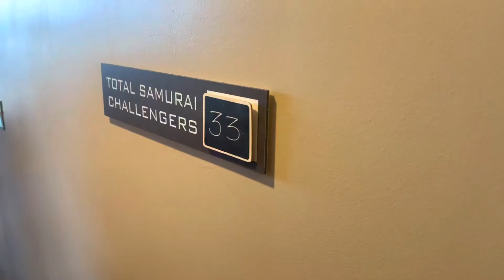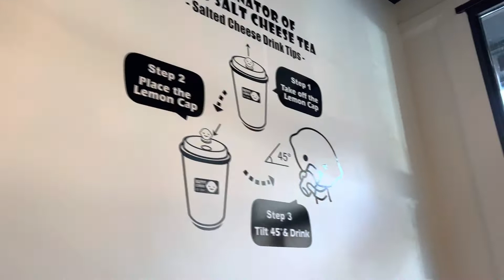55 layer burger challenge with primo!!!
I’m this Chicago Vlog I try a 55 layer burger challenge in Elgin with my cousin!! Hope you enjoy!

“Totally was me”- JJ

Flames by Mod Sun and Avril Lavigne